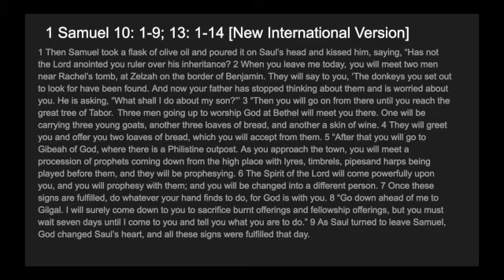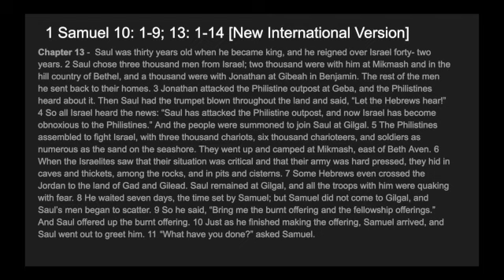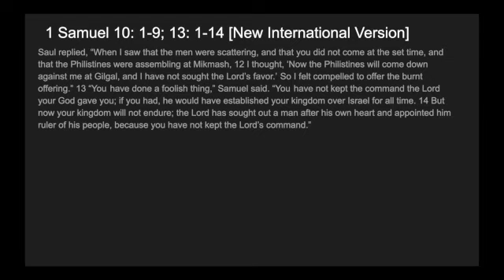Don't Mess Up a Good Thing!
Join us for our weekly worship service!

Song - Thank You - Richard Smallwood